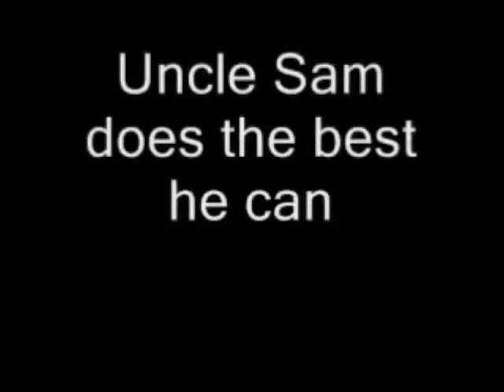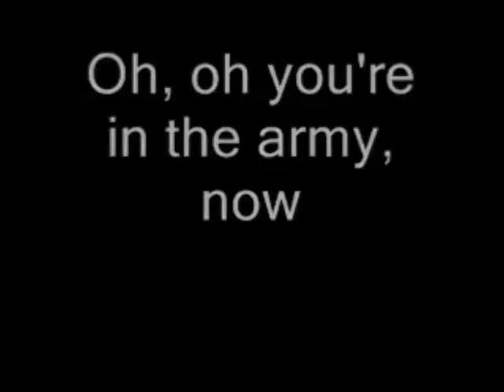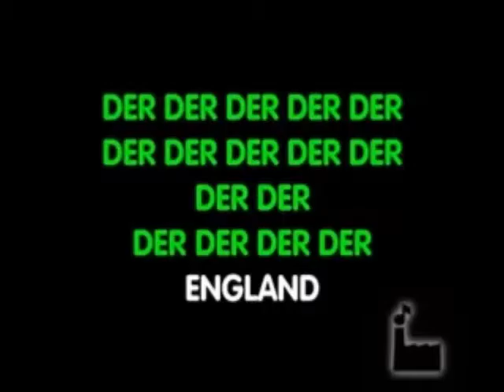Reece you're in the army now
Dedicated to our fellow Guiri Army member Reece upon joining the Armed forces in Gibraltar 2016